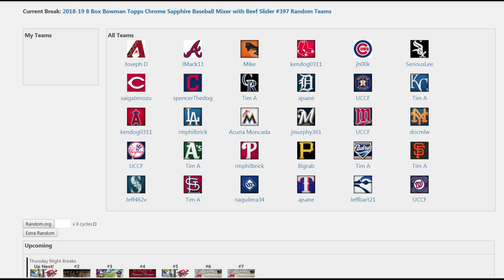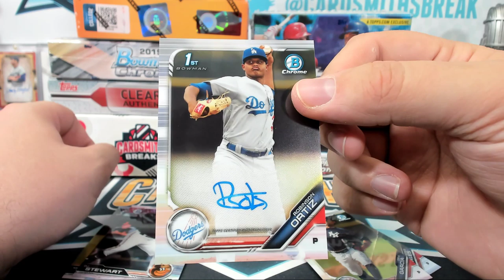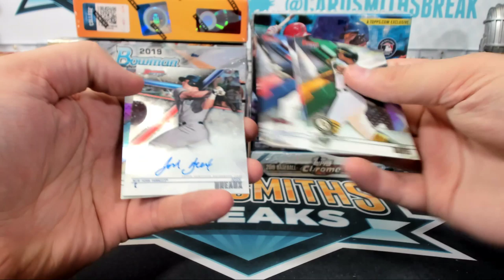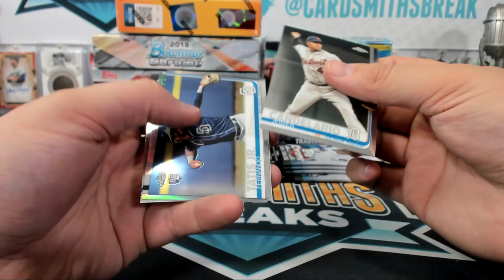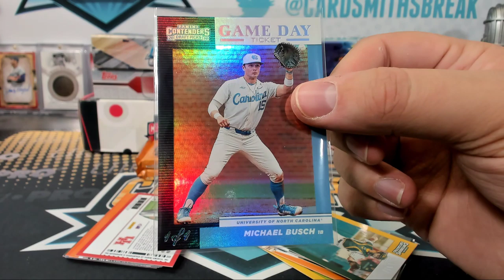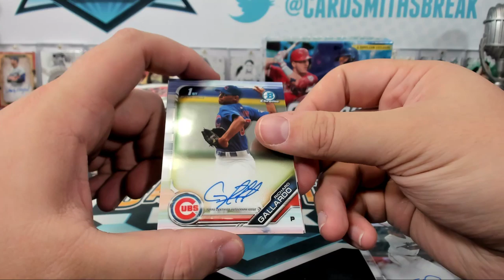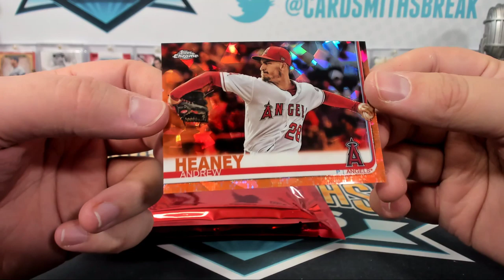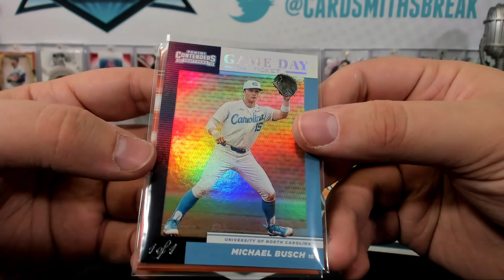2018-19 8 Box Bowman Topps Chrome Sapphire Baseball Mixer with Beef Slider #397